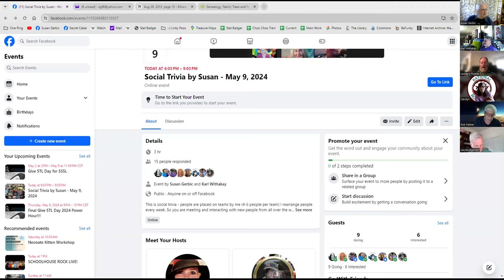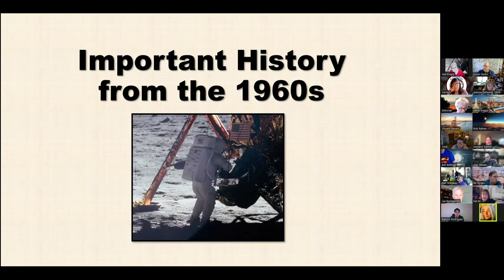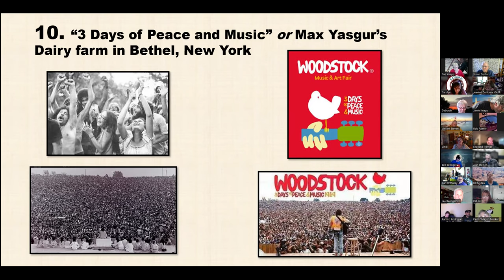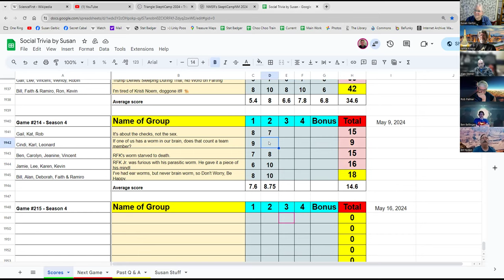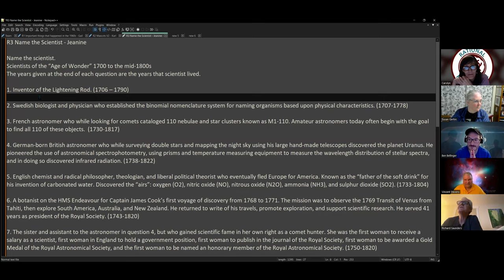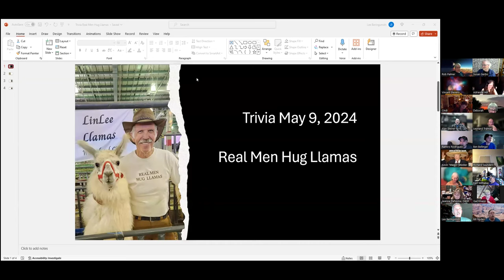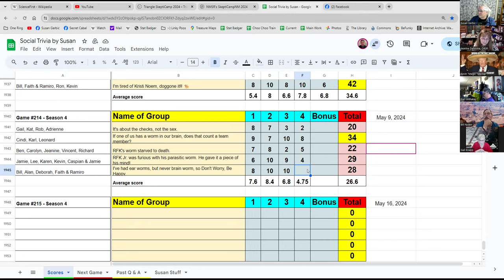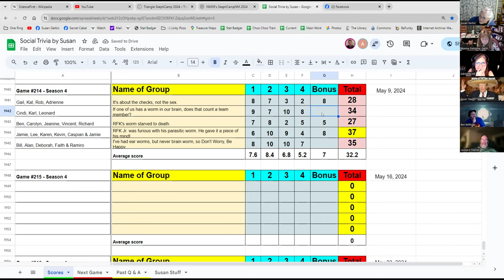Social Trivia by Susan - May 9, 2024 - Game #214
Gail Important things that happened in the 1960s
Karl Advertising Characters, Spokespersons, Personalities, & Mascots: Volume II
Jeanine Name the scientist
Lee Real Men Hug Llamas
Ramiro Top 10 nations represented in Giro d’Italia